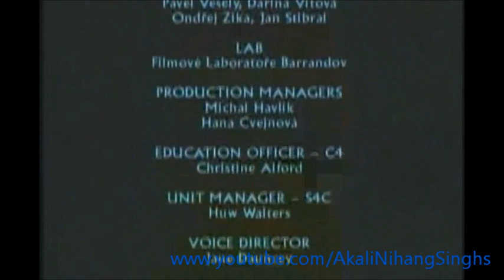The Life of Guru Nanak (Animation Divx)